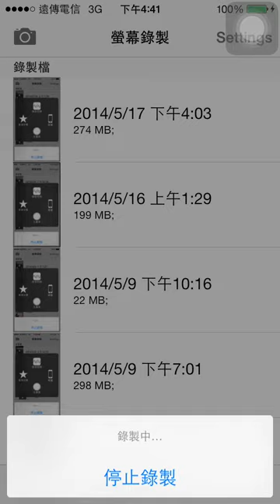[神魔之塔]木7 3